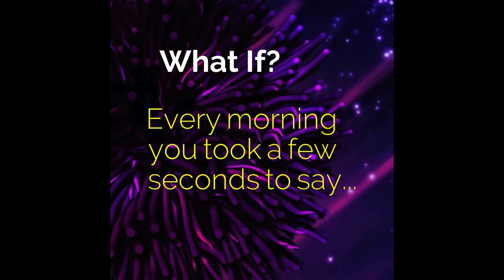Healing Today Prayer! Let Us Pray For You! prayer for healing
Healing Prayer for you! Wayne Sutton is a prophetic counselor and minister of the gospel of Jesus Christ. Be sure to discover the ministry and sign up for your daily prophetic words

Prophetic counseling and Christian counseling and life coaching. Also, discover how you can become a certified life coach with their organization

If you enjoy Sid Roth, the Elijah List, and other sites about Bible prophecy you are sure to truly be blessed with the online church with Wayne.
prayer for healing spiritual healing
spiritual healing
healing scriptures in the bible
healing touch
healing scriptures
healing prayer
prayer for healing miracle